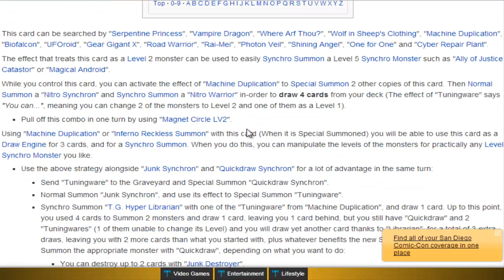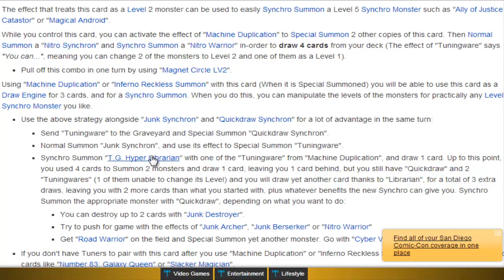DN Duel Commentary Episode 20 {feat. LunarSlushie}